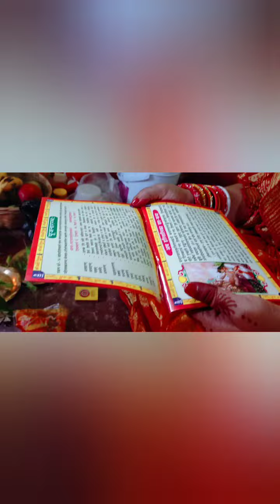तीज व्रत त्योहार कैसे मनाई दीदी लोग